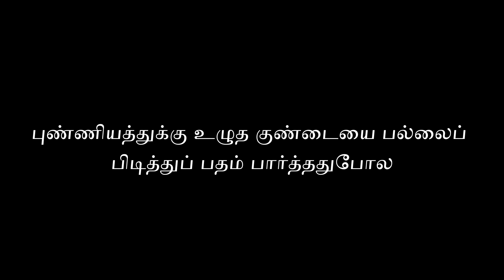புண்ணியத்துக்கு உழுத குண்டையை பல்லைப் பிடித்துப் பதம் பார்த்ததுபோல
பழமொழி விளக்கம்:-
"புண்ணியத்துக்கு உழுத குண்டையை பல்லைப்
பிடித்துப் பதம் பார்த்ததுபோல"